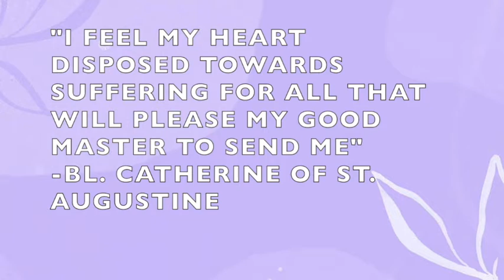Blessed Catherine of St Augustine, Sister, Daily Saint, May 8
May 8- Blessed Catherine of St. Augustine, French Canoness Regular, is known as the co-founder of the Church in Canada.

Watch the YouTube link to find out about this loving saint who did her mission work in Quebec.

Bl. Catherine of St. Augustine, pray for us 🙏🏼